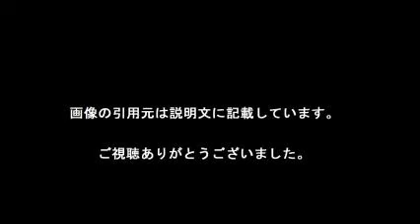Nスタ放送事故、。。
遂に誕生しました！簡単に作成できるんです！気になる方は下記のURLをクリック！

【引用元画像】
00:00:00.00 → ・熊本地震【大炎上】TBS「Nスタ」で前代未聞の放送事故 ‐ ニコニコ動画 ...

00:00:05.45 → ・Nスタ放送事故「被災者の怒りの注意！」 - YouTube

00:00:10.91 → ・【大炎上】熊本地震の生放送ニュースで前代未聞の放送事故 / 被災者が ...

00:00:16.36 → ・【放送事故】熊本地震 被災地でミヤネ屋、Nスタが不謹慎な言動で住民 ...

00:00:21.82 → ・【放送事故】TBS生放送中に被災者がブチ切れて正論を吐きまくる ...

00:00:27.27 → ・【放送事故】非常識なTBS-Nスタ。 熊本地震の避難所、撮影禁止の場所 ...

00:00:32.73 → ・【大炎上】熊本地震、TBS「Nスタ」で前代未聞の放送事故・・・酷過ぎる

00:00:38.18 → ・【TBS放送事故】Nスタの中継で取材禁止の張り紙がある前で堂々と避難 ...

00:00:43.64 → ・熊本地震【大炎上】TBS「Nスタ」で前代未聞の放送事故 - niconico

00:00:49.09 → ・【テレビ】‹TBS›熊本地震の生放送ニュース「Nスタ」で前代未聞の放送 ...

【関連動画】
・【放送事故】熊本地震 被災地でミヤネ屋、Nスタが不謹慎な言動で住民から非難の声や怒号 が響く

・【放送事故】非常識なTBS-Nスタ。 熊本地震の避難所、撮影禁止の場所で撮影。中継車も邪魔。

・【放送事故】熊本地震の生放送ニュースNスタで前代未聞の放送事故